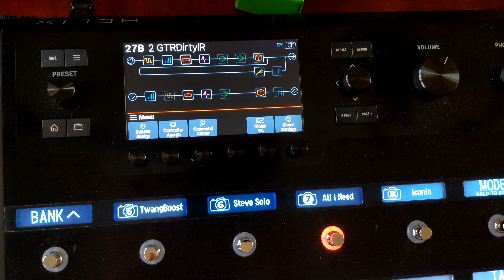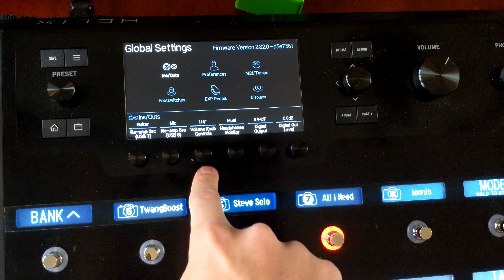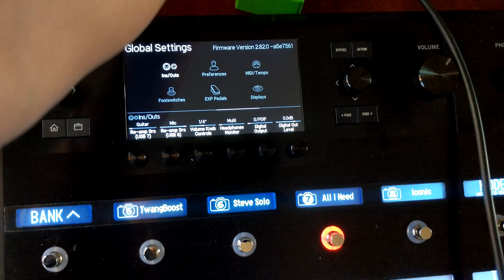Line 6 Helix - Setting Up Outputs for Live Use- Bypassing Big Volume Knob - 2 Minute Tip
This 2 Minute Tip for the Line 6 Helix is showing you all how I set my Outputs for live use and how/ why I bypass by big volume knob. Any questions, please ask below!